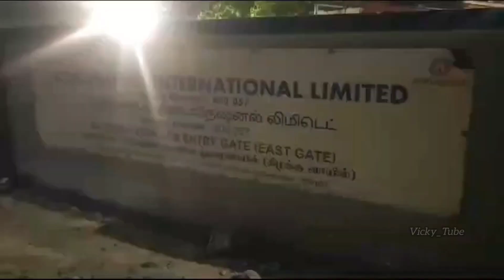சென்னை எண்ணூர் அருகே அம்மோனியா வாயுக்கசிவு